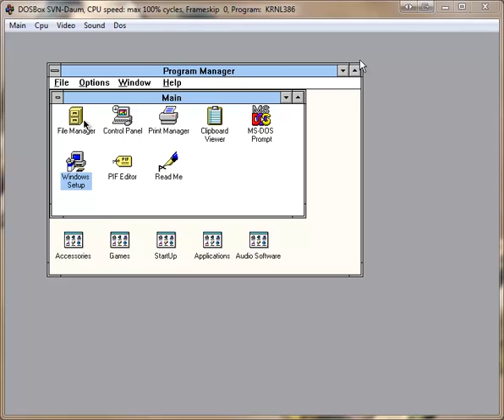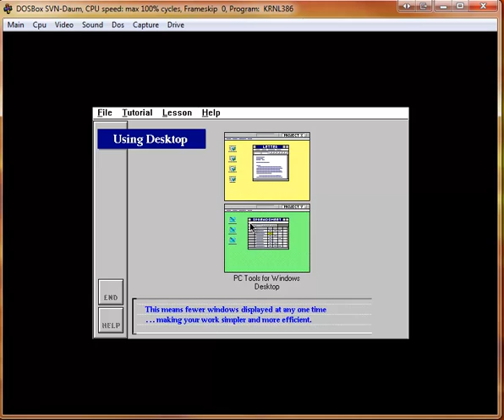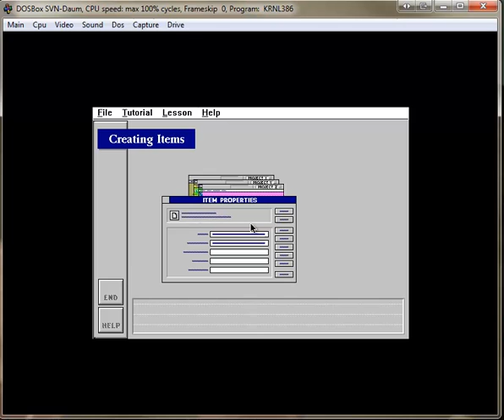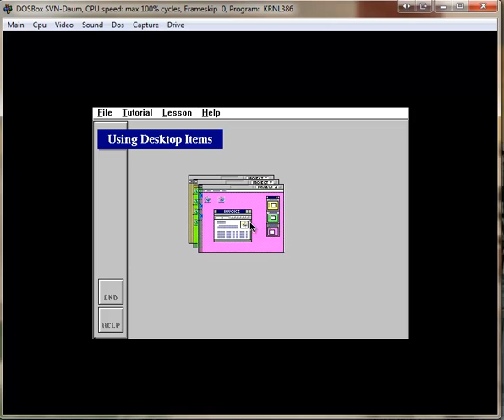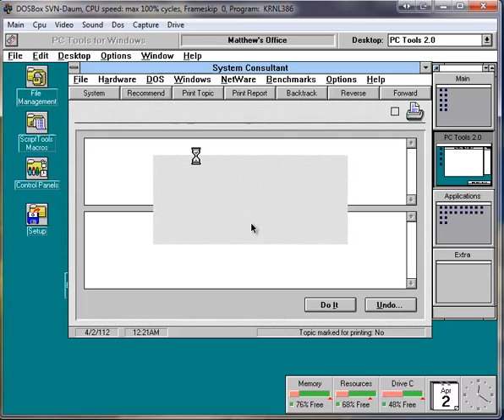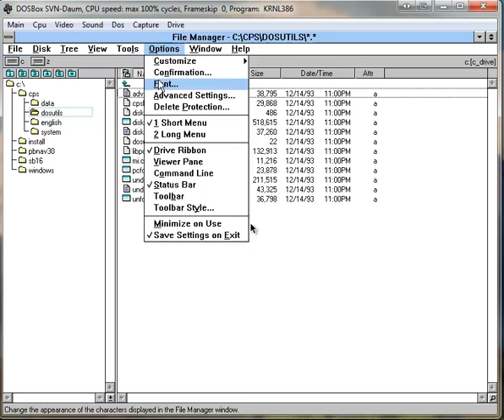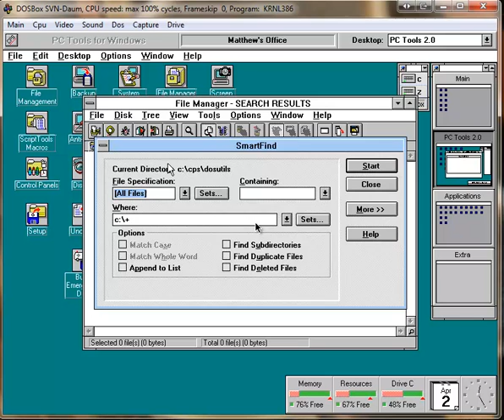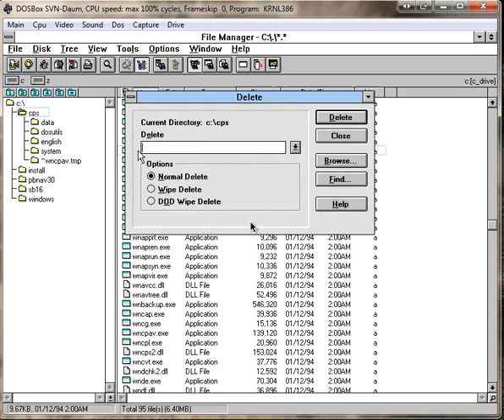PC-Tools for Windows v2.0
PC-Tools for Windows v2.0 by Central Point Software.